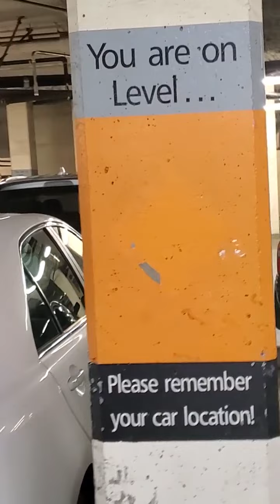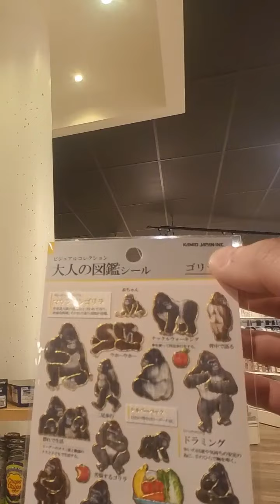I went on an AMAZING food tour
Get my favorite Japanese snack boxes